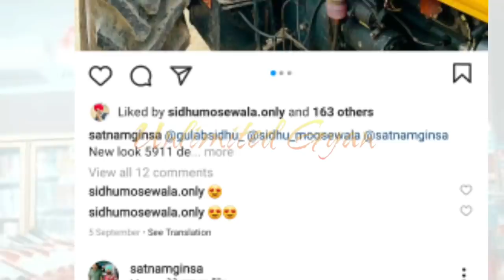Sidhu Moose Wala | ਵੱਡਾ ਖੁਲਾਸਾ | ਕੱਢਤੇ ਭੁੱਲਖੇ | Darshan Lakhewala | Babbu Maan |Sidhu Moose Wala New